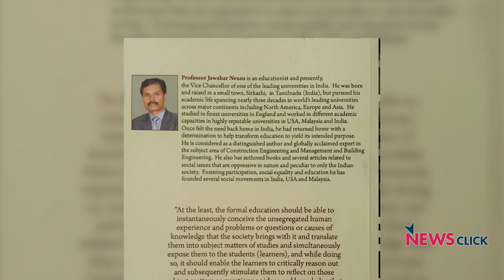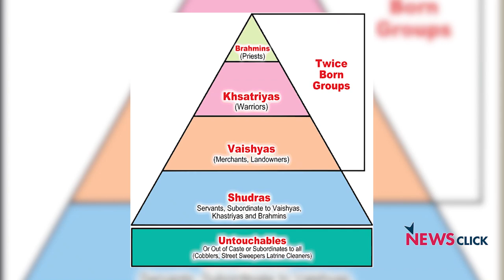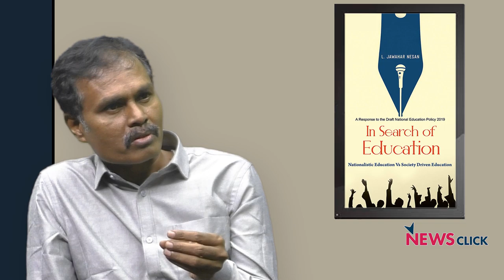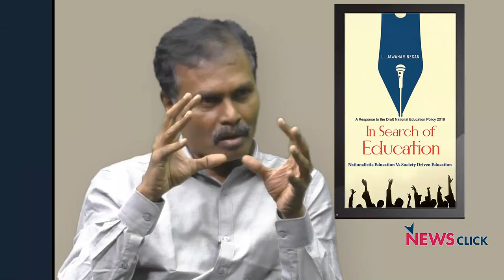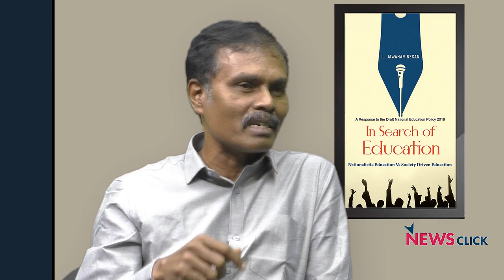‘Society-driven Education Is Alternative to DNEP 2019'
“The Draft National Education Policy 2019 (DNEP 2019) proposed by the incumbent Modi government is nothing but reinstating the hierarchical and discriminating practices prevailing in India. Also, it recommends treating education as a commodity, according to the WTO guidelines. Thereby, it will not allow the nation to move forward, rather, will take it backwards. Therefore, the DNEP has to be rejected,” said educationists L Jawahar Nesan and Prince Gajendra Babu at the occasion of publication of Nesan’s book, In Search of Education.